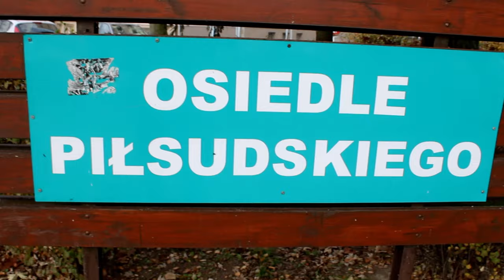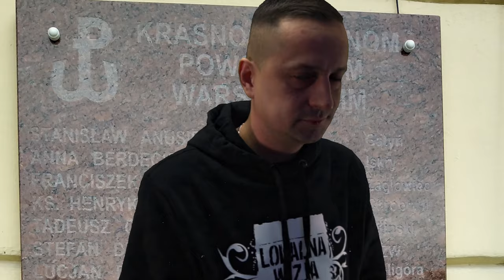Konik - Krasny York (prod. Ziemba)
Video recorded and edited at KoRect Art     Audio/Video Studio
Chełm 2022